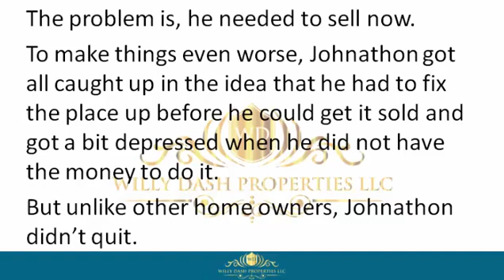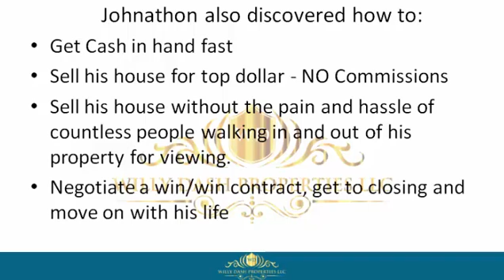how to sell my home in tavares city fl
how to sell my home in tavares city fl If you are looking for how to sell my home in tavares city fl, then watch this video to learn everything you need to know about how to sell my home in tavares city fl